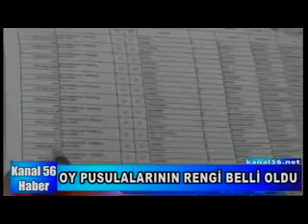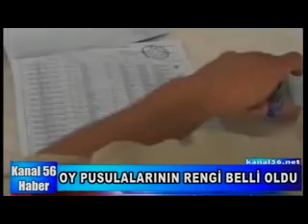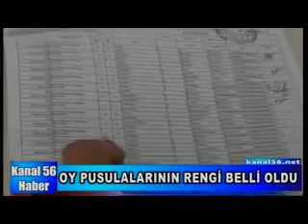13 1 2014 ANA HABER